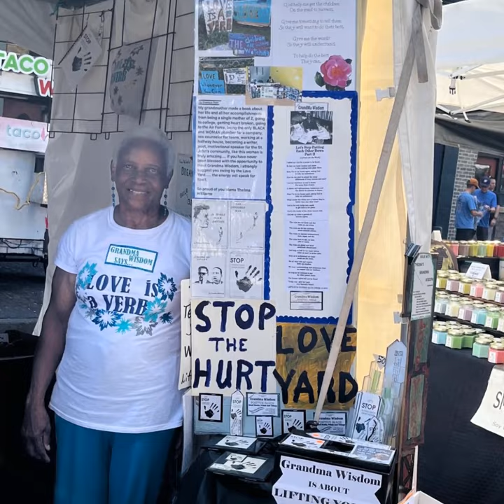Tomorrow! Tomorrow! Booth #33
Come out tomorrow and Sunday to the Pecan Street Festival. Support our young artists and their artistic mentors. pecanstreetfestival art book prints painting genx geny genz genxyz artist youth #